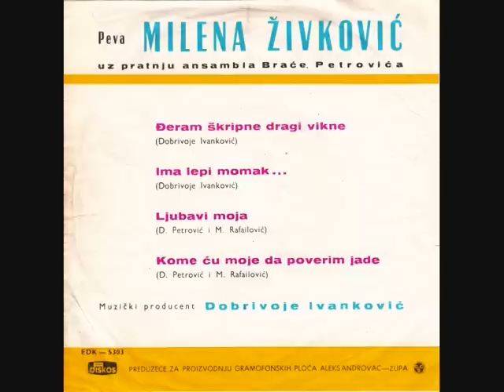Milena Zivkovic - Ima lepi momak